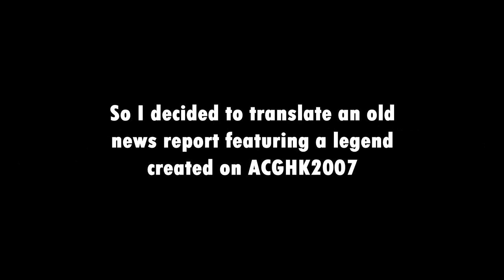the tale of mr. mok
Reuploaded due to frame-rate and rendering issues.